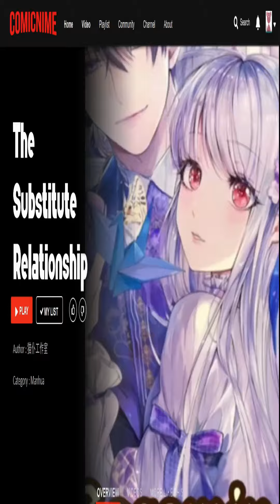【Sub.Indo】The Substitute Relationship Chapter 6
The Falling Merman
Genre : Drama, Romance, Shounen Ai
Author : 猫仆工作室
Status : On Going
Sinopsis :
Bagi He Yang, Shen Xiu Zhu adalah tahi lalat cinnabar, penyelamatnya, dan cahaya bulan putih di hatinya. Xu Cheng Yan, yang telah jatuh cinta padanya selama lima tahun, seperti noda darah nyamuk yang tidak berarti, seperti makanan pengganti di tempat Shen Xiu Zhu, pengganti untuk mengisi kekosongan tubuhnya. Kemudian Xu Cheng Yan meninggal dalam kecelakaan, dan He Yang menunggu, hanya untuk bertemu dengan mayat yang dingin. Menyadari bahwa lima tahun terakhir bersama terlalu singkat, dia ingin memutar waktu, tetapi keinginan tidak membantu.

★COPYRIGHT / LICENSING★